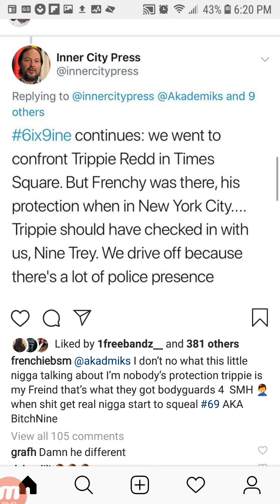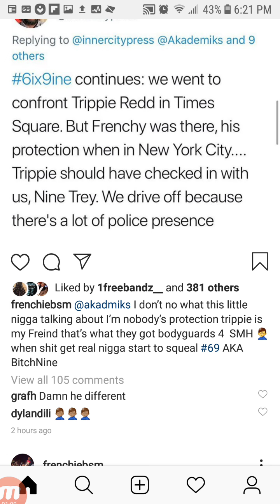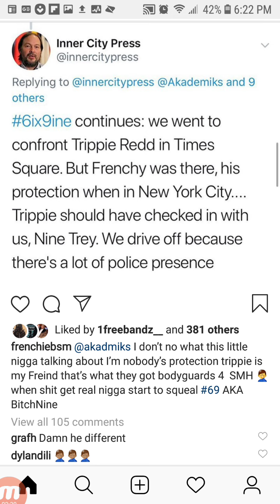FRENCHIE Reacts To 6IX9INE Naming Him As TRIPPIE REDD'S PROTECTION